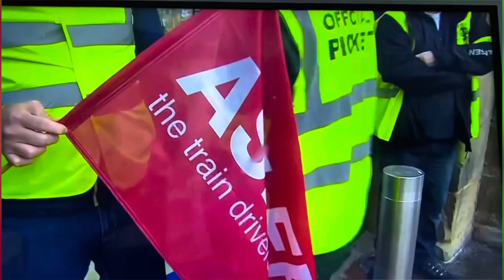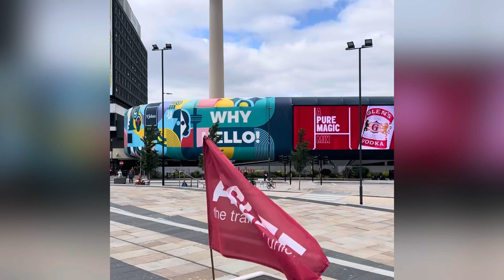ASLEF & RMT "Unity is Strength: A Year of Resilience"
In the face of adversity, unity is not just a virtue, but a necessity. This is the central theme of our documentary, "Unity is Strength: A Year of Resilience". This film commemorates the one-year anniversary of the industrial action taken by ASLEF and RMT against a government they perceived as corrupt and morally bankrupt.

The film is a testament to the power of collective action, showcasing the courage and determination of the members of ASLEF and RMT. It is a story of unity, of strength, and of the unwavering belief in the power of the collective voice against the Conservative Government.

"Unity is Strength: A Year of Resilience" is not just a chronicle of a year-long industrial action, but a tribute to the spirit of solidarity that fuels it. It is a story of resistance, of resilience, and of the power of unity in the face of adversity.

This film is a reminder that when we stand together, we are stronger. It is a testament to the power of unity, and a call to action for all who believe in the power of collective action.

Join us as we commemorate a year of resilience, a year of unity, and a year of strength. Because in unity, there is strength.

Stand Up & Save your booking offices here

Support Train Drivers here

Support RMT Members here